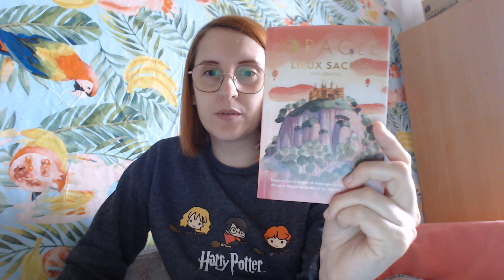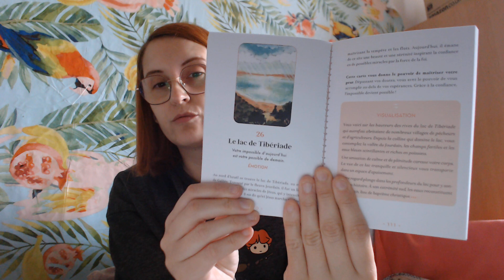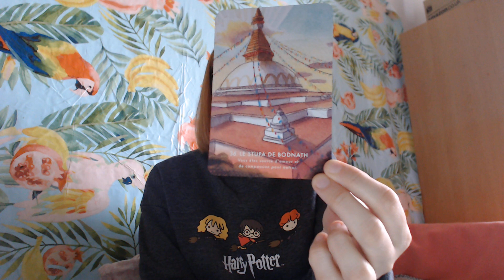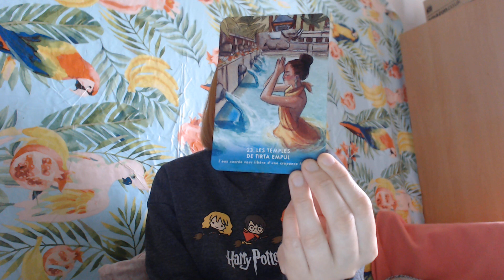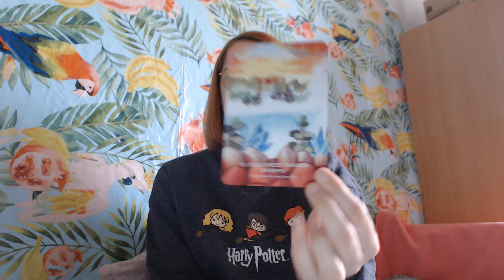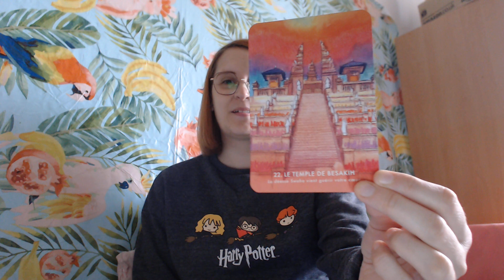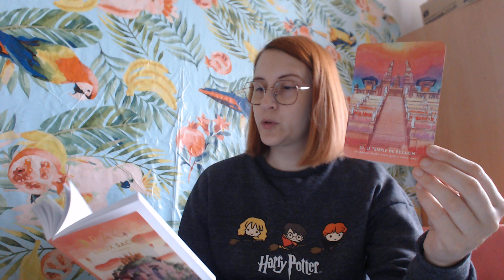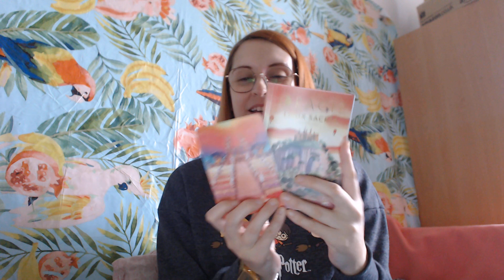2479 Review FR L'oracle des lieux sacrés d'Eric Grange +tirage et visualisation en fin de vidéo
coucou les jolis coeurs,
on ne voit pas beaucoup passer ce jeu alors qu'il est puissant et intéressant!
Bisous lunaires,
Steph